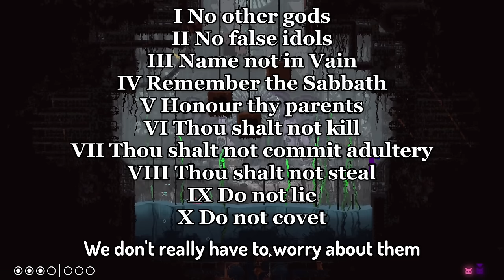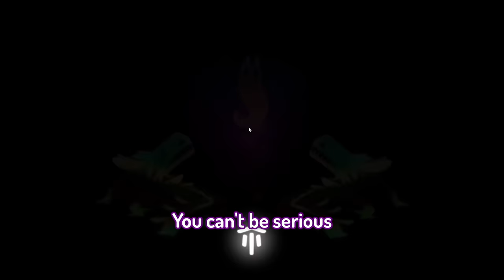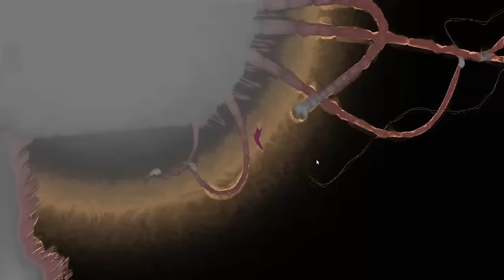Rain World, but We Can't Break the 10 Commandments (ft. Sigma)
Sigma and l play Rain World on the survivor campaign while attempting to avoid breaking the 10 commandments. Going to make artificer part 2 next hopefully.

Words for Algorithm:
Rain World Funny Clips, Rain World Highlights, Rain World Downpour, Rain World Coop funny, Rain World Multiplayer Funny, Rain World Funny Moments Coop

0:00 Intro
0:28 Video Start
25:01 Sigma Edit

By the way, because of a comment, I am aware that taking the Vulture mask is basically stealing, maybe i'll do another run in the future without messing up 😅.